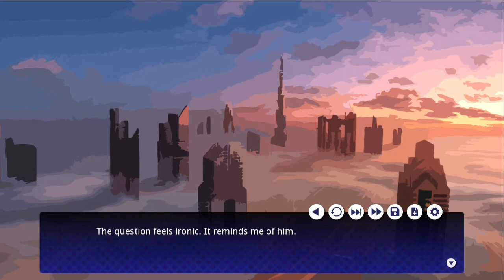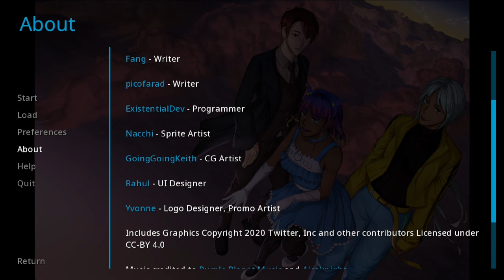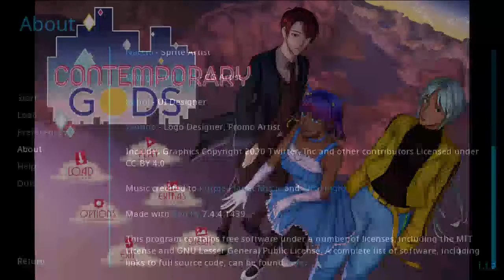Even A Story of Deity, Goddess, and God Have to Come to an End | Contemporary Gods #6 (Finale)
Well there goes the conflict *poof* to ashes